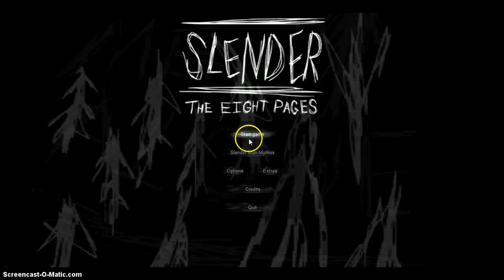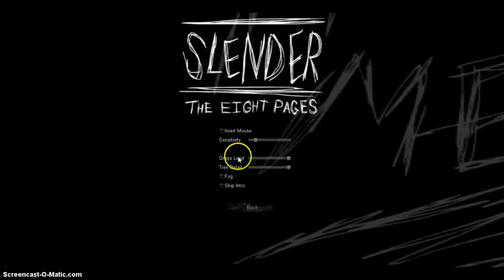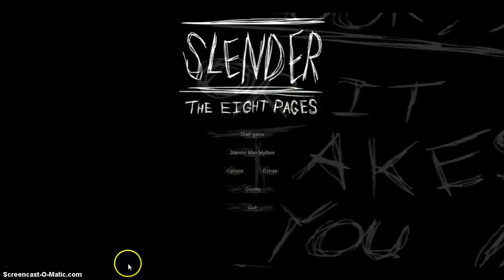im not scared-slender part 1